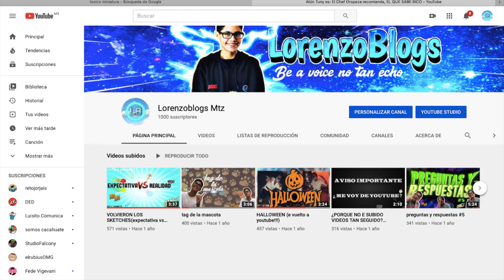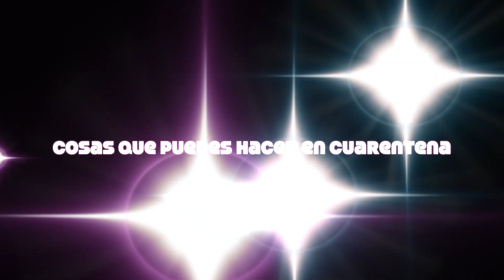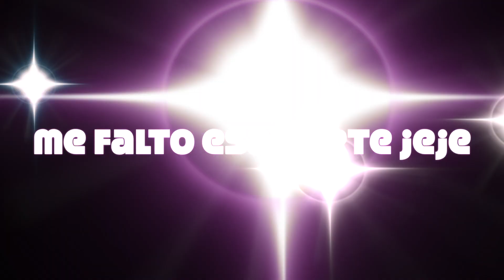No Tienes Nada Que Hacer En Cuarentena ? VE ESTE VIDEO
chiquelos así anuncio mi regreso con toda la actitud espero y les guste esta nueva etapa y nada les dejo los links de mi canal de música y mi pagina de facebook